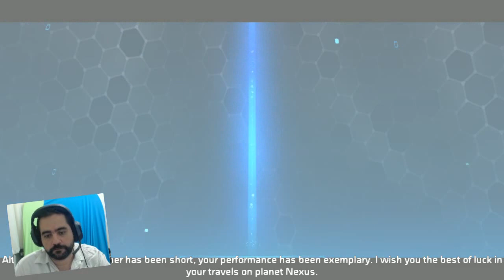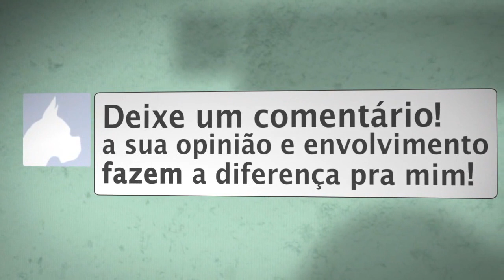WILDSTAR | Testando o FREE TO PLAY #1 | LIVE - AO VIVO #5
WILDSTAR GAMEPLAY testando o BETA do novo sistema FREE TO PLAY que estará disponível e aberto final deste mês.

Gameplay sem Comentários : Gameplay puro sem comentários, apenas com o som do jogo
Gameplay com Comentários : Jogando e falando sobre o jogo ao mesmo tempo
Dicas - Guia - Tutoriais : Video com um tutorial completo ou dicas de jogabilidade
Vlog TecGamer: Video log do Canal
Vlog Opinião : Review sobre um jogo especifico
Vlog Gamer News : Notícias sobre o mundo dos games em geral
Live - Ao Vivo: Gravação de uma Live Stream

2 HDs SSD em RAID